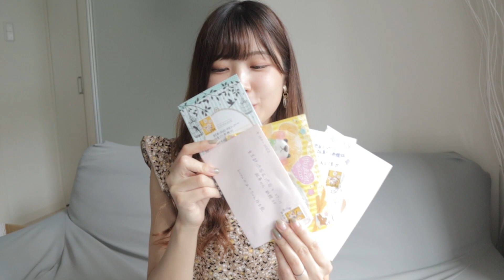今日で・・・【質問募集】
今日でこのチャンネルで
初めて動画を投稿して1年が経ちました！
1年前の今頃は今よりももっと
ドキドキしていて、
どんな未来が待ってるのか、、と
不安もあったのですが、
みなさんのおかげですごく前向きな
1年を過ごすことができました。

これからも色んなことにチャレンジ
しながら、視聴者の皆さんのことも
大切にしながら、楽しく動画投稿を
していこうと思っています！

そして、質問コーナーの質問募集を
させていただきます！
こちらの動画のコメント欄か、
コミュニティにぜひ！

初投稿の動画🌷

今日も🐻kumaのあやちゃんねる🏡を

👚ワンピース...しまむら

愛用品や好みの物を載せています♡

Instagram🌷(好きなこと&
DMもストーリーでお返事してます✉︎)

kumaのあやちゃんねる宛